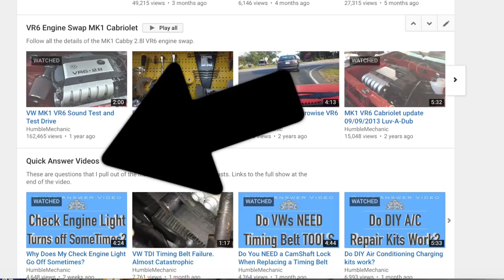Viewer Car Questions ~ Podcast Episode 223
Today I take car questions on: voiding warranties, cam shaft failure
testing fuel pressure, replacing coolant and more. If you have a question about a car, car repair, DIYs on your car, Volkswagen, mechanic's tools, or anything car related, ask it up. I have spent my career fixing Volkswagens, it's what I do.

Join me as I take your questions on:
0:40 ~ CrewMember Benefits
1:01 ~Why does coolant look this way, should I replace it?
4:22 ~ Will catch can void my intake manifold warranty
7:16 ~ Cam I replace a lobe on a 2.0t Cam
8:24 ~ How can I check a fuel pressure regulator
9:52 ~ What can cause my VR6 swap car to run poor